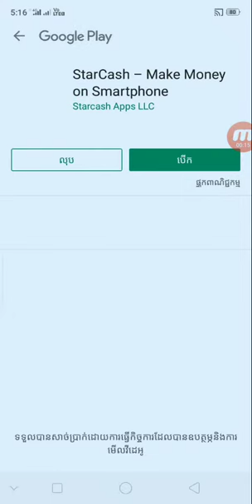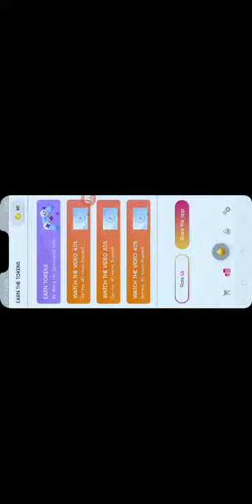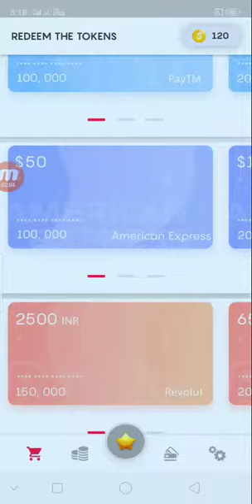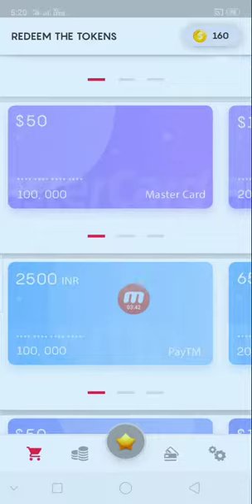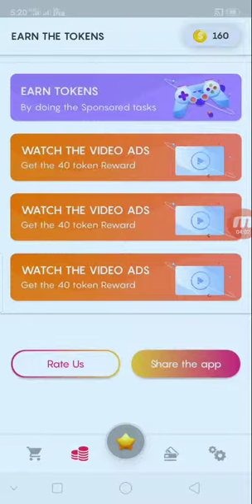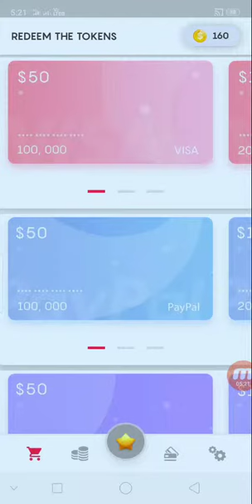របៀបចុចមើលពាណិជ្ជកម្មបានលុយពីកម្មវិធី Make Money និងទទួលបានលុយពី $50 - $300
👉នៅក្នុងវិដេអូនេះ ញុមចង់បង្ហាញរបៀបចុចមើលពាណិជ្ជកម្មបានលុយពីកម្មវិធី Make Money និងទទួលបានលុយពី $50 - $300   ។ KH  Money Online

      ពុកម៉ែបងប្អូនទាំងអស់គ្នាបាទ  សូមអរគុណ ។

# មើលហើយអនុវត្តតាម !